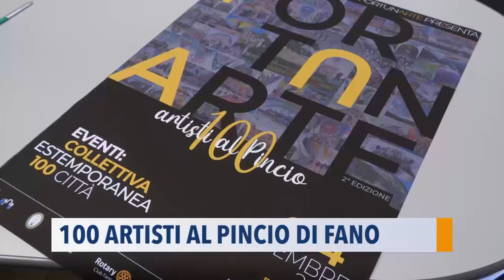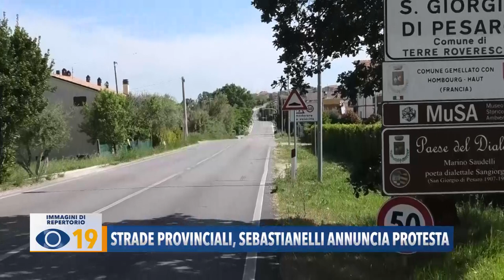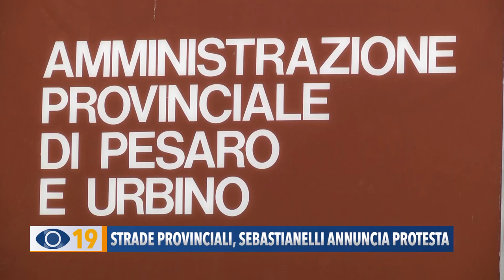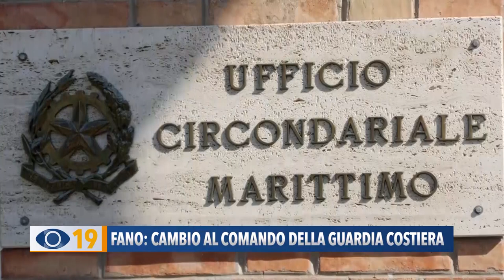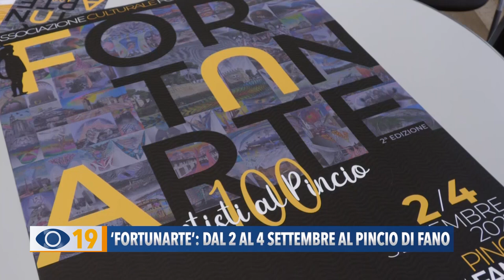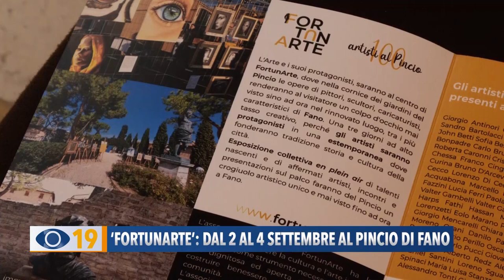Occhio alla Notizia 29 agosto 2022